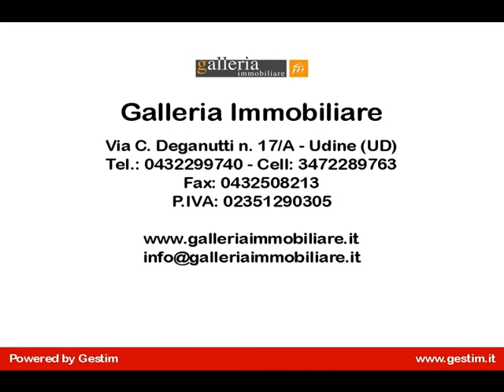Appartamento in vendita a Tricesimo (UD)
Tricamere  in vendita a Tricesimo centro.
Appartamento tricamere in ottime condizioni sviluppato su due livelli.
Dall'ingresso troviamo una ampia sala soggiorno, una cucina abitabile, un comodo ripostiglio con funzioni di dispensa ed una prima camera da letto.
Al piano superiore, raggiungibile con scala d'arredo in legno vi sono due camere (una è matrimoniale e la seconda singola) con travi del soffitto a vista, un bagno e un comodo locale che funge da lavanderia e ulteriore ripostiglio. I bagni rimangono arredati.
L'appartamento con le pertinenze descritte è veramente comodo e gli spazi sono fruibili e funzionali per la famiglia standard senza avvertire la mancanza di spazio. Dotato di autorimessa al piano scantinato.
Impeccabile e da vedere questo appartamento che proponiamo in vendita a Tricesimo centro.